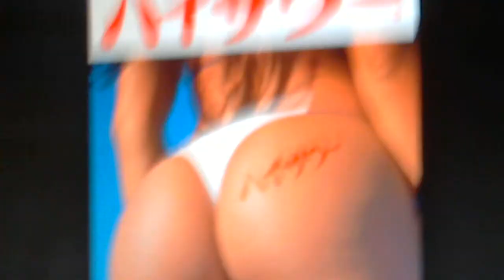酒好きな俺の飲酒動画 part491 ハイサワー レモン